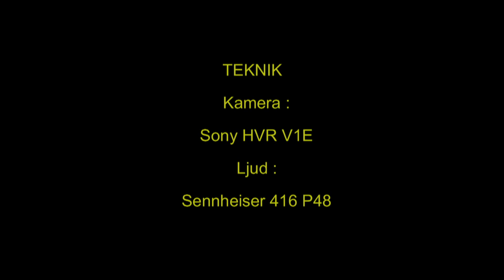HORNUGGLA Long-eared Owl (Asio otus) Klipp - 7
Hornuggla  Fålhagen i Uppsala  Uppland  Feb-Mars 2010. Long-Eared Owl in Sweden. AROS FILM Fotograf: Gunnar Fernqvist.